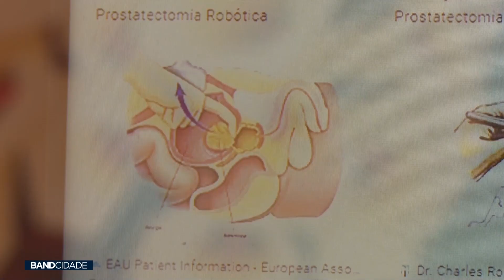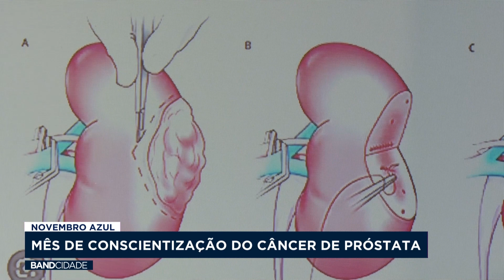Mês de conscientização do câncer de próstata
Matéria exibida no Band Cidade 1° edição do dia 8 de novembro.